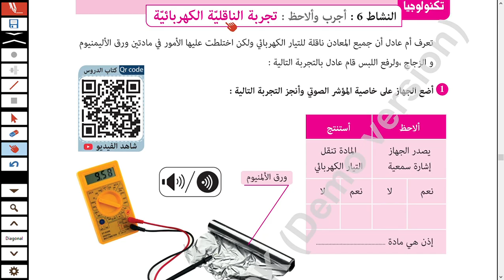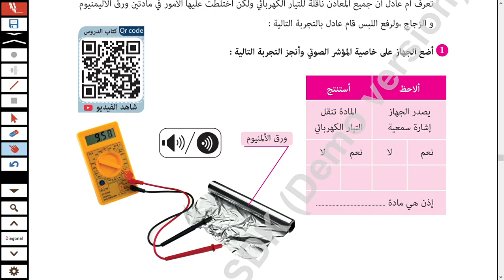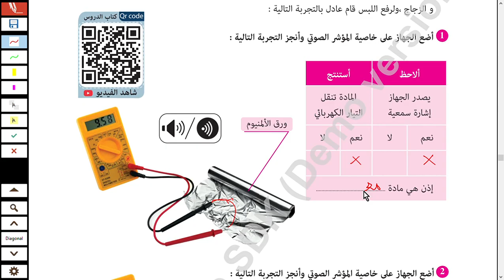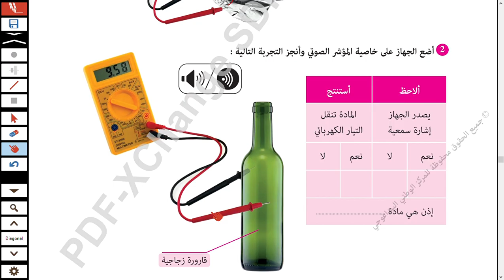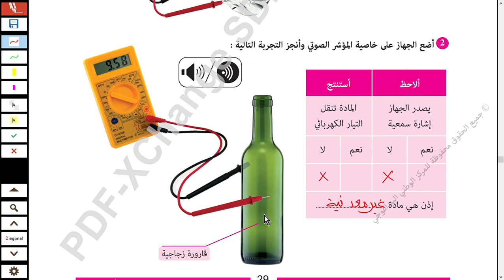المواد المستعملة- النشاط6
Technologie au lycée :
قناة تعليمية تهتم بمادة التكنولوجيا في المعاهد الثانوية التونسية

 / abidi.mohsen.581

Transcription